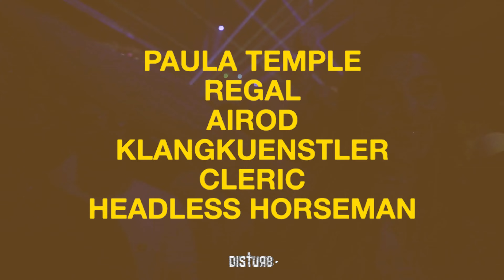TEASER DISTURB LISBON FESTIVAL 2022